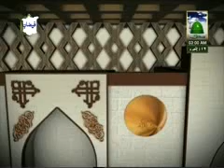Bayan Overseas Ep#100 15 10 2011